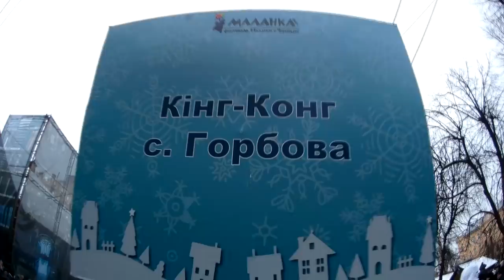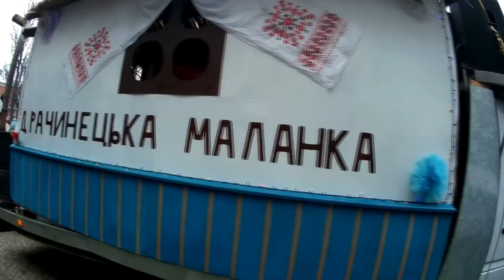Маланка-Фест в Черновцах 2018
Седьмой фестиваль «Маланка-фест» состоялся в Черновцах!
Участие в карнавале приняли несколько тысяч участников и гостей фестиваля.
Представители коллектива "Боги Олимпа", стали обладателями первого места и денежного вознаграждения в размере 50 тысяч гривен.
Подвижная конструкция с огромными волами, которая инерпретировала мультфильм "Як козаки..." стала обладателницей второго места и приза в размере 30 тысяч гривен.
Третье место и соответственно 20 тысяч гривен получил коллектив который привез на Маланку в Черновцы семиметровую подвижкую скульптуру собаки - мультипликационного персонажа Скуби-Ду.